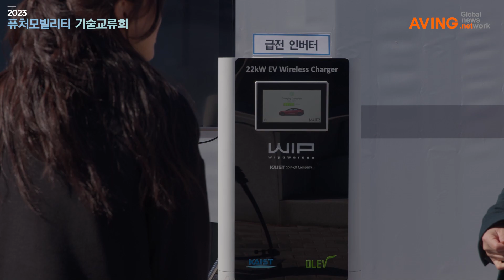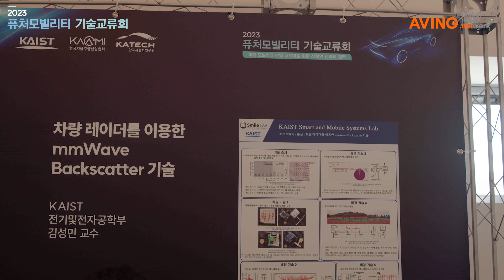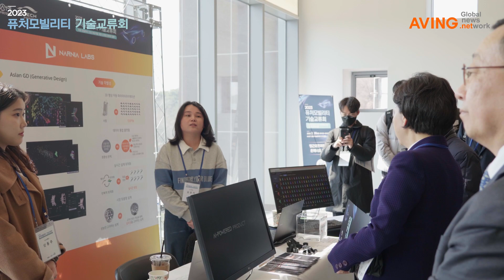2023 퓨처모빌리티쇼, 28일 KAIST서 개최... 국내 모빌리티산업의 글로벌 주도권 확보한다!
- 총 42개 팀 참여... KAAMI 18개 모빌리티 기업 참가, KAIST 21개 연구팀이 기술 공유

KAIST(총장 이광형)가 28일(화) 대전 본원 학술문화관 일대에서 ‘2023 퓨처모빌리티 기술교류회’를 개최했다.

KAIST와 한국자율주행산업협회(이하, KAAMI), 한국자동차연구원(이하, KATECH)이 공동 주최하는 이번 행사는 한국의 미래 성장동력인 모빌리티산업의 발전과 글로벌 주도권 확보를 위해 마련됐다.

정부-산업계-선도대학-연구소 간의 견고한 협력의 장을 만들기 위해 모빌리티 분야의 제품·기술투어 및 네트워킹, 산학연 핵심기술 교류회, 스타트업 피칭 등 다양한 프로그램이 진행됐다.

KAIST 학술문화관 실내·외에서 진행되는 모빌리티 기술 및 제품 전시에는 총 42개 팀이 참여했다. KAAMI에서는 18개의 모빌리티 관련 기업이 제품과 기술력을 선보였으며 도심형 근거리 운송 콘셉트카, 자율주행 플랫폼 및 차량 등을 전시하고 자율주행 시뮬레이션 영상, 라이다 센서를 활용한 도로 교통 인프라 시스템 시연 등이 포함되어 있다. KATECH에서는 산업부 지원으로 개발된 자율셔틀, 자율수소버스, 수소택시 등의 차량 및 핵심 부품을 공개했다.

KAIST에서는 21개 연구팀이 최신 연구 기술을 공유했다. 전기및전자공학부에서는 자율주행 데이터에 활용할 수 있는 인공지능기술 중심으로 교통인프라 지능 제어기술, 통신 및 차량 레이더를 이용한 밀리미터파 백스케터(mmWave backscatter: 초고주파 신호의 후방산란을 통해 통신하는 초저전력 통신기술), 자율주행 데이터 수집, 첨단 모빌리티 기술 제품 등이 전시됐다.

조천식모빌리티대학원에서는 인공지능 및 디지털트윈을 활용한 미래 자율주행 차량 기술과 교통운영 기술을 소개하고, 이를 체험할 수 있는 시스템을 전시했다.